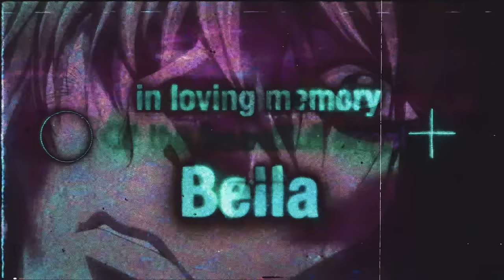⚬ RAZEGOD ✝︎ - Lifestyle (Prod. Bedcorn)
Lyrics

I don't know what you want anymore
I don't - I don't know, no - anymore
Oh no, don't ask me 'bout that
Oh no, don't you even try

Fuck me up once with the lifestyle
Tell me how life's going on with ya
Tell me how life’s going on your end

Tell me how life’s going on

Recollection in the morning, came to me
I didn’t know what to say when you told me
That I was the first thing that came to mind, aw G
I wish I’d have said the same thing, AWGE!
Fuck a shawty good, where the fuck is y’all be?
You can come on in if you’ve got that key
Colour in my hair like I’m filming ‘Gotti’
Balance on my wrist of my left hang G

Hardly seems like the trouble when I could
Slit my wrist and fuck some bitch and
Throw her to the side, that’s just not me
That’s just not me, oh

Oh, no, don't ask me…

TRXSH GXNG
Anime Trash Trashgang Trashgxng HipHop Anime Music Video Edit Amv underground Trap Trapmetal Sad Lofi Razegod Goodnight FTW She is There Is No Opponent Rurouni Multilinear Threshold of the Phoenix Two Death Note Demon Ryuk Demon Light Yagami L